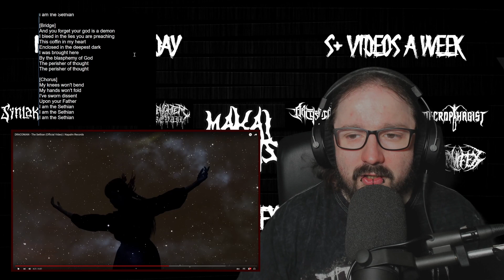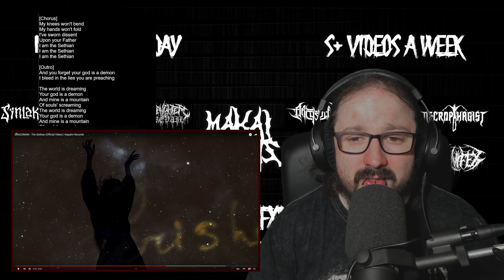Draconian - The Sethian [ Breakdown / Reaction ]